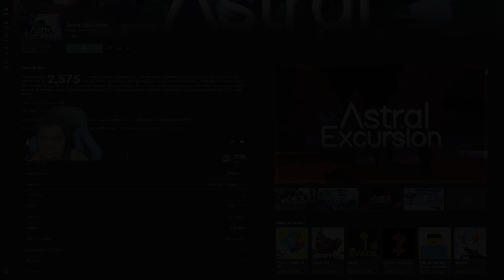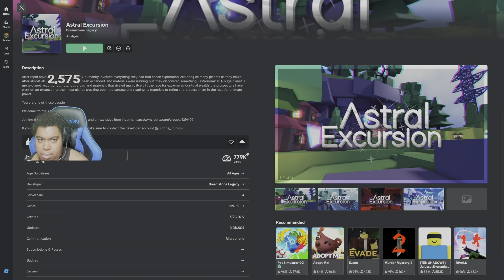Roblox Astral Adventure Ep.19 - Journey from 19th Life to Epic 20th Rebirth!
Join us for an exhilarating journey in Roblox Astral Excursion Episode 19! As we transition from our 19th life to the thrilling 20th rebirth, we'll explore new realms, uncover hidden secrets, and face epic challenges. Watch as our character evolves, gaining powerful abilities and forging new alliances. Don't miss the action-packed moments and stunning visuals that make this adventure unforgettable!

0:00 - Intro
1:00 - Gameplay
7:19 - Outro